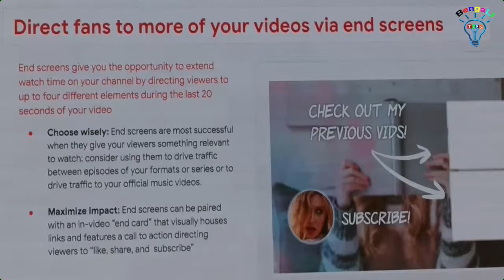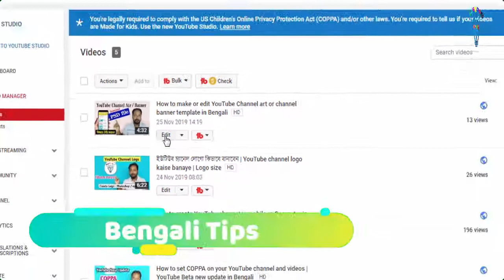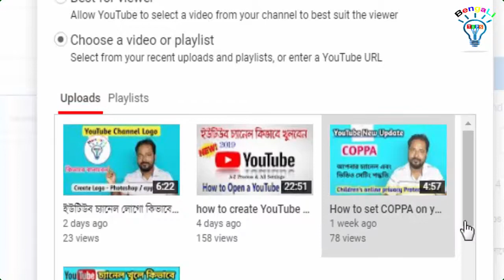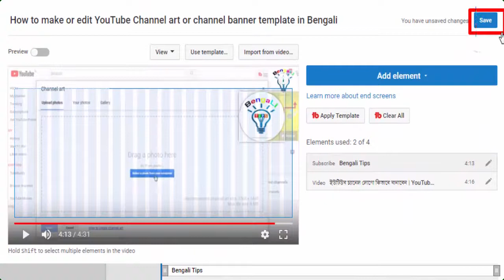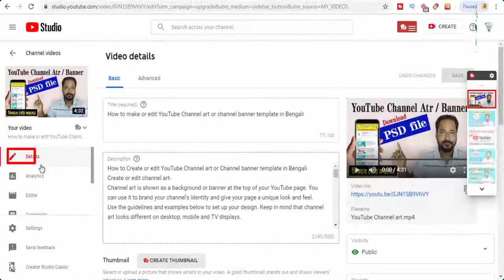How to add an end screen to a YouTube video | End screens | Bengali Tips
End Screen give you the opportunity to expand which time on our channel by directing viewers to up to four different elements during the last 20 second of your videos.

Choose wisely -  End screens are most successful when they give your viewers something relevant to which consider using them to drive traffic between episodes of our formats or series or to drive traffic to our official music video.

Process – 1. After you login to the Classic or Beta version of YouTube, you will click on Video Manager.
2. Click on the edit of the video you want to add End Screens.
3. Then you can add up to four videos of your choice by clicking the End screen option and adding the ad element.
4. When all is done you will click on the Save button above